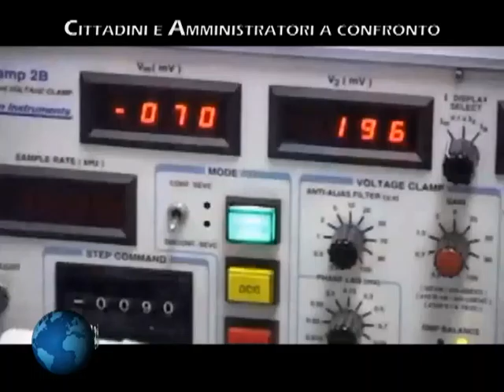CITTADINI E AMMINISTRATORI A CONFRONTO 05 05 2016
Ospiti in studio:
- Antonino Salvia (Direttore Sanitario Fond. Santa Lucia)
- Roberta Annicchiarico (Resp. Lab. Tecn. Disabilità Fond. S. Lucia)
- Laura Serra (Ricercat. Neuroimmagini Funzionali Fond. S. Lucia)